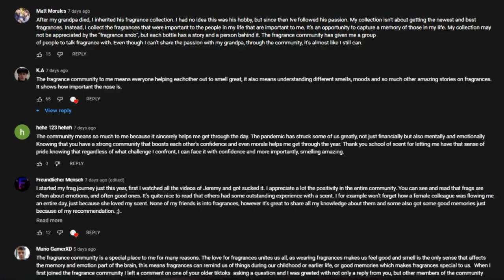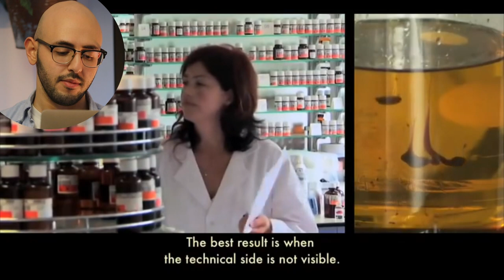How Your Favourite Fragrances Are Made | Perfume/Cologne Review/Reaction 2021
Is Fragrance Creation something you would ever get in to yourself? What kind of 'style' do you think you would create in the industry?

Every Sunday we review YOUR Collections on Zoom at 20:00 UK/15:00 NYC time, if you want to join us on any week at this time, use this link:

Come meet the community, See you there!

Never leave the house forgetting to apply a fragrance again, atomisers available here 💦 :

Want to experience the Best Brotherhood in the Fragrance Community? Join our Inner Circle with FREE Code "CLUB100" at checkout! 🙌:

Credit: Raiders of the lost scent for the thumbnail background image